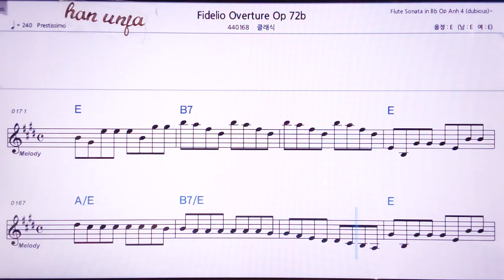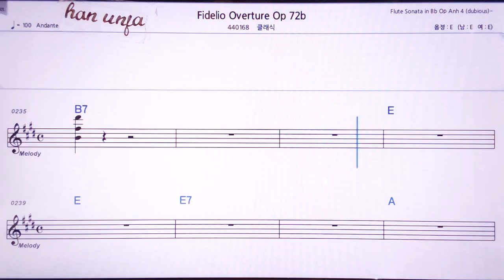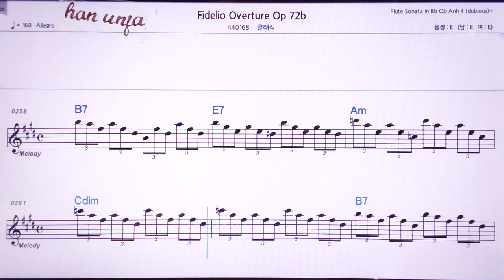💖베토벤 피델리오 72 /클래식 👍MR,노래방, 악보, 코드,Karaoke With Sheet Music